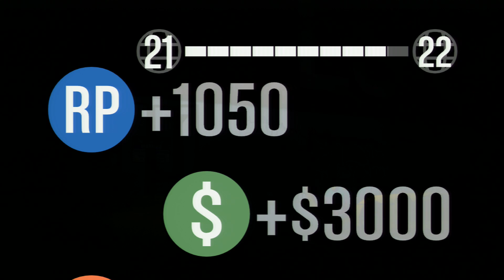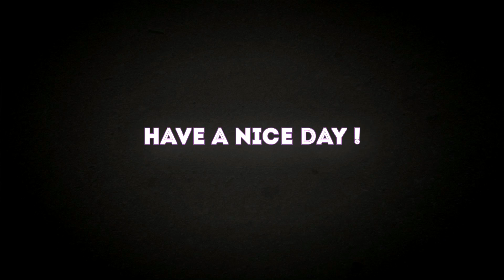GTA V Online - Mission - Blow Up II [Hard] (Solo)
This is Blow Up II mission in Grand Theft Auto V Online given by Simeon with a required rank of 20 and 1-2 players slots. You can replay any online mission for some extra cash and RP.

[ Description ]
I am not a vindictive man. The work I do is practically charity. The only thing that angers me is when people try to stop me helping. Like this club owner who takes me to court over a yellow Banshee. Please teach him a lesson, get it from his lot in Downtown Vinewood, and destroy all the other cars there. We must stand up to the bullies.

[ Objectives ]
☑ Go to the parking lot
☑ Destroy the cars.
☑ Get in the Banshee.
☑ Deliver the Banshee to the dealership.

[ Stats ]
₪ Kills: 0
₪ Deaths: 0
₪ RP: 750
₪ Cash: $3000

[ Game Information ]
₪ Developer: Rockstar North
₪ Publisher: Rockstar Games
₪ Distributor: Take-Two Interactive
₪ Director: Dan Houser
₪ Producers: Leslie Benzies,Imran Sarwar
₪ Designers: Leslie Benzies,Imran Sarwar
₪ Artist: Aaron Garbut
₪ Writers: Dan Houser,Rupert Humphries,Micheal Unsworth
₪ Composers: The Alchemist, Oh No, Tangerine Dream, Woody Jackson
₪ Series: Grand Theft Auto
₪ Engine: RAGE with Euphoria and Bullet Physics
₪ Platforms: PlayStation 3, Xbox 360
₪ Release Date: 17 September 2013
₪ Genre: Action-adventure
₪ Modes: Single-player, Online Multiplayer
₪ Distribution: Blu-ray Disc (PlayStation 3), 2×DVD-DL (Xbox 360)

[ Video Details ]
₪ Capture: AverMedia Game Capture HD (C281)
₪ Encoding: Sony Vegas 11
₪ Video: 29.970 fps; 1920x1080 Progressive; YUV; 8 Mbps
₪ Audio: 128 Kbps; 48,000 Hz; 16 Bit; Stereo; AAC